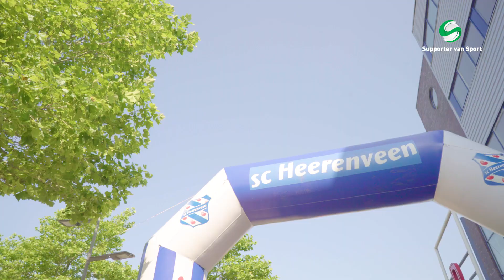FeanDei sc Heerenveen 2017 highlight 1- opening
De start van de FeanDei van sc Heerenveen!